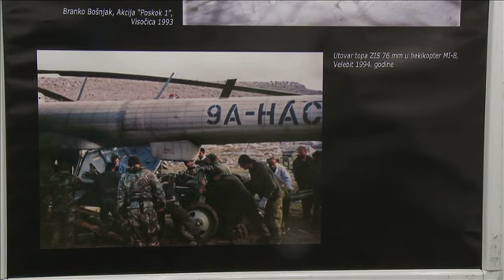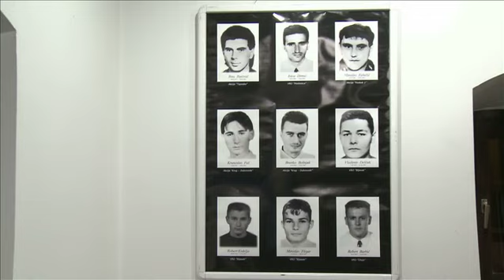Otvorenje izložbe Alfe žive vječno u Zaprešiću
Prilog TV Zaprešića o otvorenju izložbe Alfe žive vjećno!
U subotu, 07. veljače 2015. godine u Muzeju Matija Skurjeni u Zaprešiću, otvorena je izložba pod nazivom "Alfe žive vječno!". Organizatori izložbe fotografija nastalih za vrijeme Domovinskog rata u vremenu od 1991. do 1995. godine su Udruga veterana SJP Alfa Zagreb i Grad Zaprešić.
Izložba će biti otvorena do 28. veljače 2015. godine.